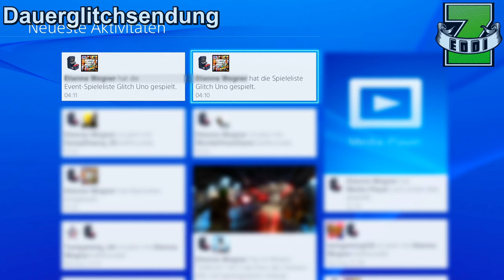GTA 5 ONLINE OUTFIT GLITCH 1.37 | COP OUTFIT GLITCH | ALLE OUTFITS SPEICHERN GLITCH | SUMO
GTA 5 COP POLIZEI OUTFIT GLITCH GERMAN 1.37
GTA 5 Online ALLE OUTFIT SPEICHERN AUS MISSIONEN

endlich der lang ersehnte Cop Outfit Glitch für GTA 5 Online.
Mit diesem Glitch könnt ihr euch FAST alle Outfits aus den Missionen heraus glitchen und dann in eurem Kleiderschrank abspeichern. Es geht zu 100% mit "Inch by Inch", "Sumo", "Landezone", "Cop Outfit", "Einige VIP Outfits", "Valentinstag Outfits" und viele viele mehr.

► MY PSN – NUR PS4: Zeddi-YT (wer mich mit Party Einladungen nervt wird gelöscht)

★  ★  ★  ★  ★    MEIN EQUIPMENT    ★  ★  ★  ★  ★